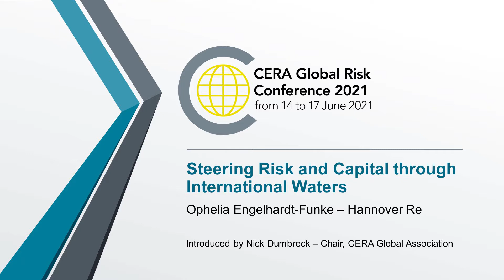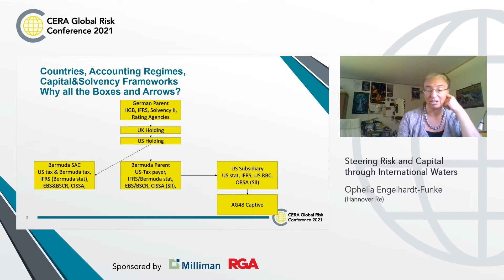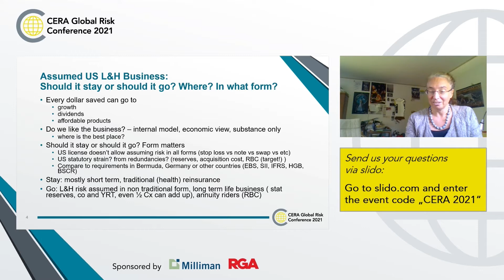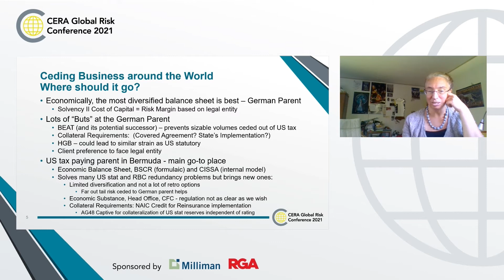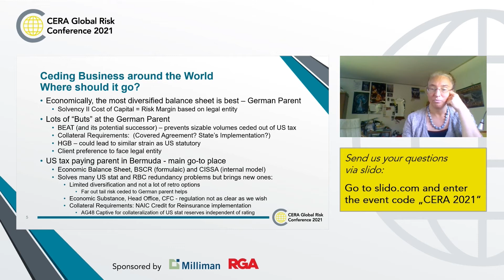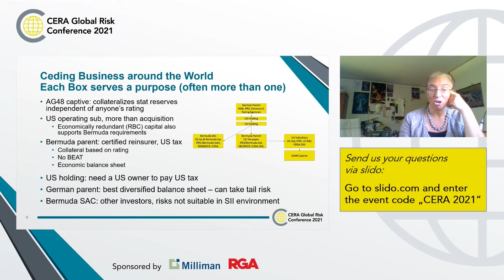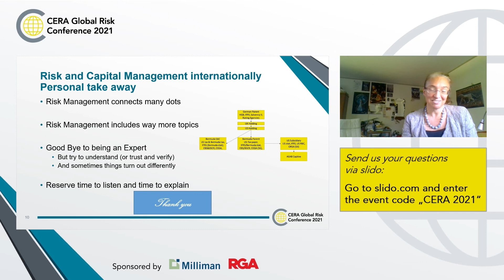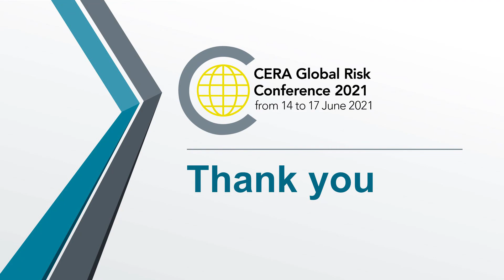Risk and Capital through International Water | O Engelhardt-Funke | CERA Global Risk Conference 2021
This presentation provides insights into risk and capital management from the perspective of a US life and health reinsurance subsidiary of a Bermudian L&H parent which ultimately is a subsidiary of a European composite reinsurer.
Whatever you do, it has to balance impacts on:
- US statutory/RBC

- Bermuda regulatory reporting and capital requirements (and there is more than one of those)

- Solvency II

- Country specific local European GAAP

- and you have to have your own view.

Finding the best place for the risks we write and explaining it to different stakeholders while:
- considering constraints from the various regulations

- keeping an eye on potentially disruptive changes in regulation (maybe another tax reform?)

- juggling COVID related additional information and reporting requests,

is what makes the life of a CRO of an international subgroup exciting, sometimes challenging, always interesting.

We will go through some case studies on how different international requirements and their connection lead to strategic decisions about capital and business flow.

Ophelia Engelhardt-Funke joined Hannover Re US in August 2017 as Senior Vice President and CRO. Ophelia holds a bachelor’s degree in mathematics from Albert Ludwig University of Freiburg, Germany, a master’s degree in Stochastics from Leibnitz University of Hannover and a Doctorate Degree in stochastic optimization from Technical University of Clausthal, Germany. She is a member of the actuarial society of Germany, Deutsche Aktuar Vereinigung (DAV).

The CERA Global Risk Conference was held in June 2021 and brought together high quality and topical presentations covering the risk management spectrum. Sponsored by Milliman and RGA, the CERA Global Association was delighted to offer this conference free of charge, so that CERAs and actuaries with an interest in Risk Management could gain new insights and pick up some valuable CPD. All of the presentations from this conference are available on our actuview

Holders of the CERA credential are able to register with actuview for free.